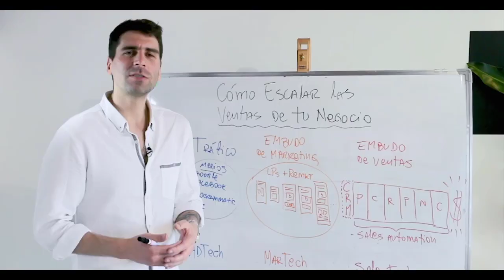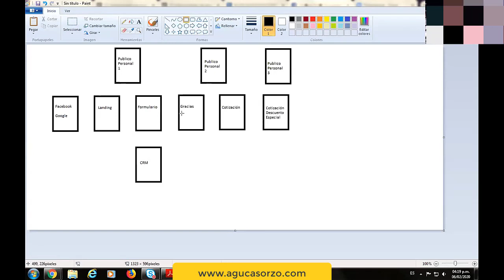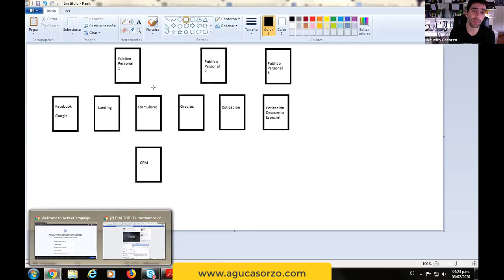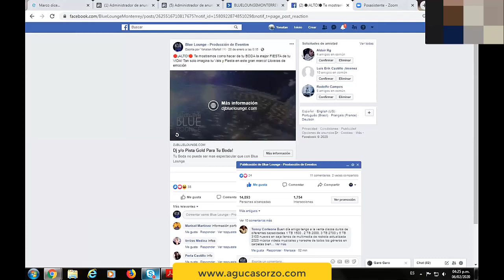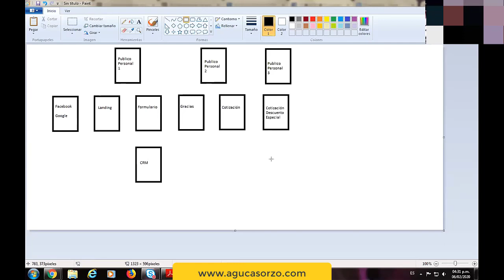✅ Estructura de un Embudo de Marketing Digital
En este video revisaremos la Estructura de un Embudo de Marketing Digital de uno de los alumnos del entrenamiento privado "Lanza tu Funnel".